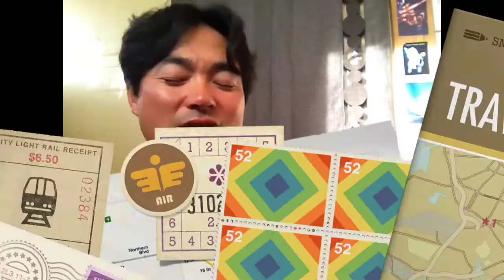億万長者の考え方と行動をマネしたら億万長者になれるか？【12】